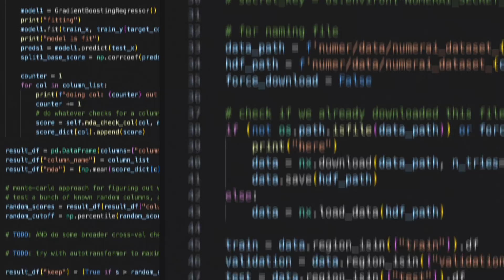Introducing Numerai Grandmasters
Today Numerai is introducing a prestige system of titles for all Numerai participants.

Numerai Grandmasters leverages our new account system to reward and recognize the unbounded creativity and talent of the individuals in the Numerai community.

Want to join in on the hardest datascience competition on the planet? Or are you a quant with your own data?

Director: Jonathan Sidego
Cinematography: Bernard Myburgh
Production Assistant: Natasha-Jade Grantham
Starring: Chaeyoon Lee
Beethoven Piano Sonata No. 8 in C Minor, Op. 13 "Pathetique": 3. Rondo (allegro)